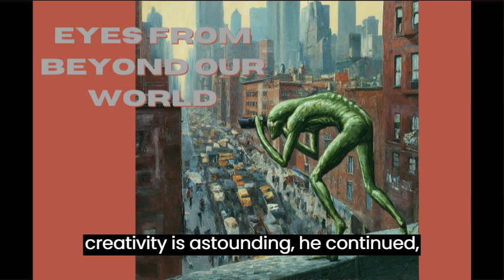Eyes from beyond our world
Eyes from another world - is a short story told from the perspective of an advanced scout.

Science fiction and fantasy stories with our new and growing community